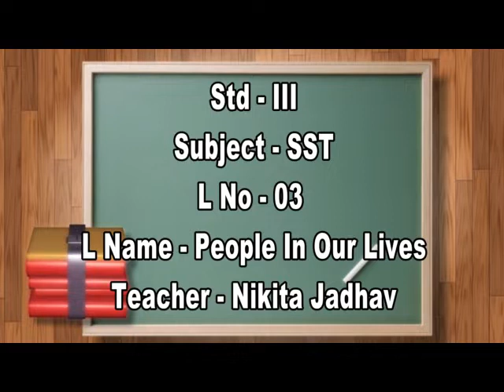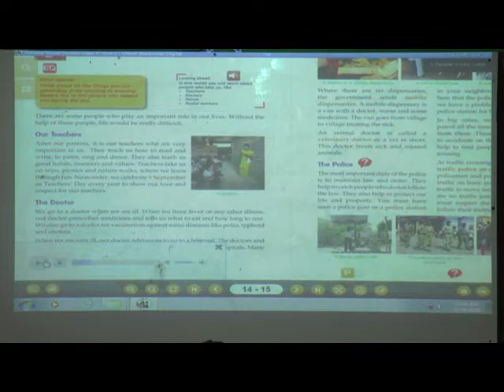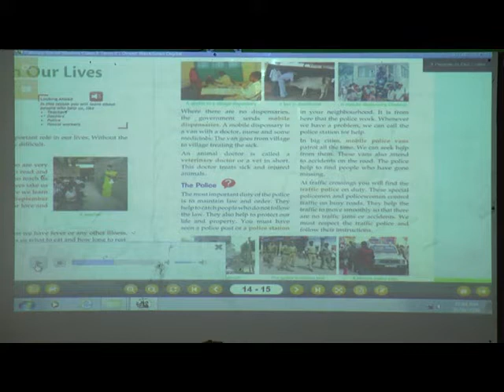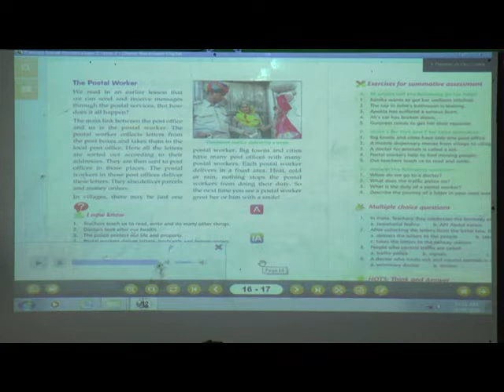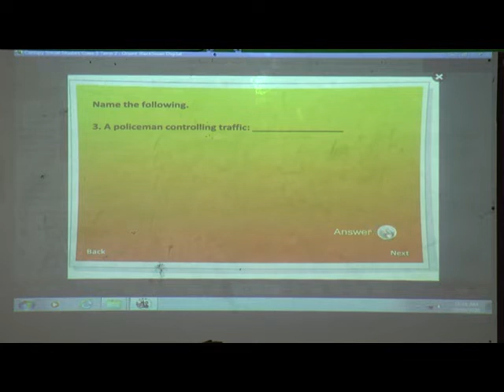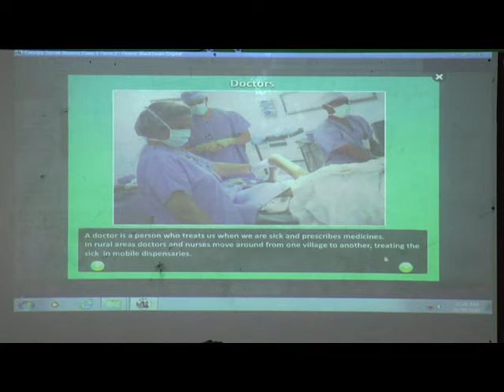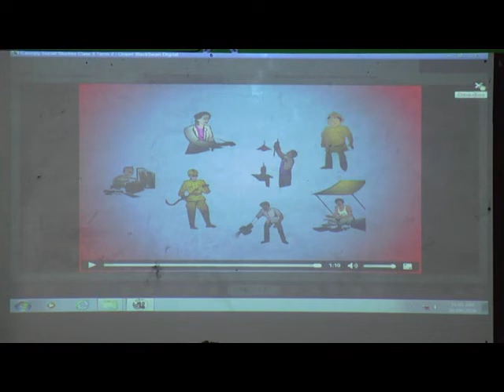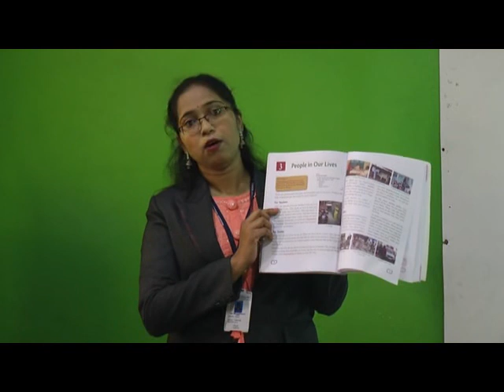Episode 27 Std III SST L No 03